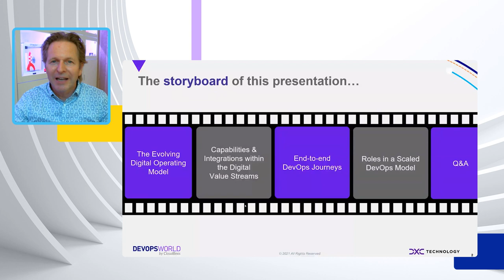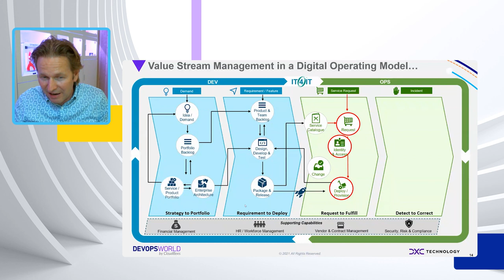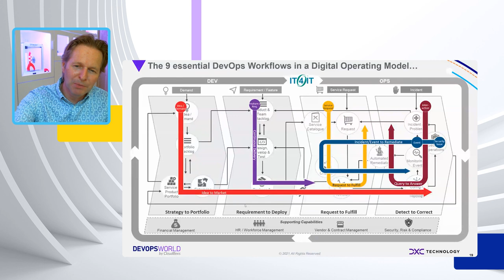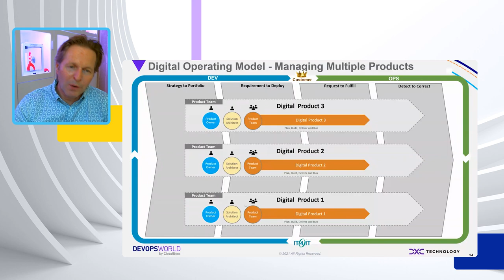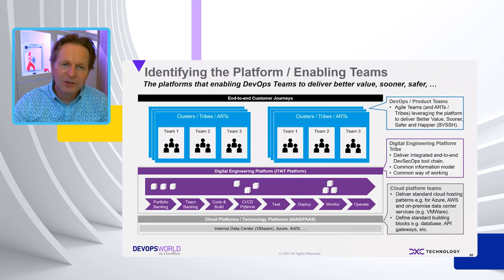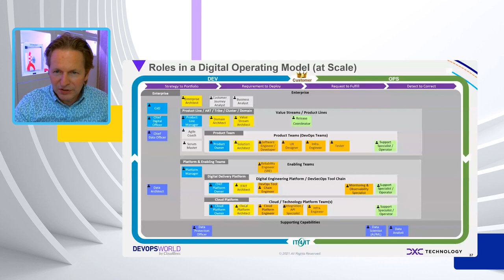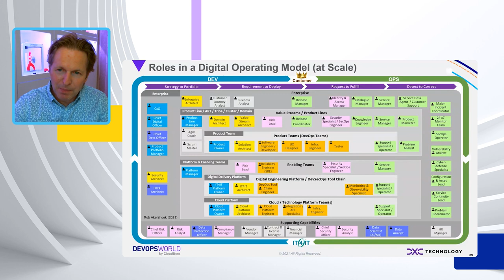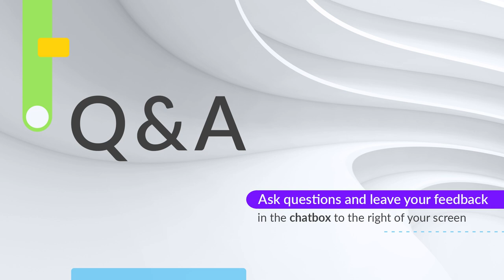Managing DevOps at Scale (DevOps World Conference 2021)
This presentation is about how to scale DevOps to your entire organization.

How to organize around business value streams and products? What IT value streams do we need to optimize? What roles do I need in my digital organization?

Presented at the DevOps World Conference 2021 organized by CloudBees (URL